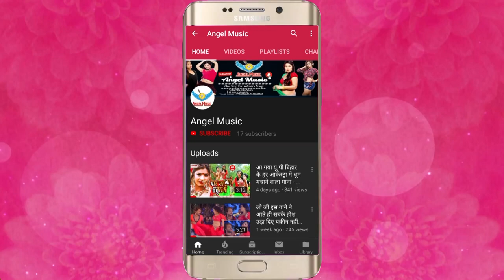सुता के नीचे मरले बा - Suta Ke Niche Marle Ba - Danveer Kumar - New Bhojpuri Song - Angel Music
Song Name - सुता के नीचे मरले बा
Album Name - Suta Ke Niche Marle Ba
Singer Name -  Danveer Kumar
Music Director - Jayant Dubey
Video Director -